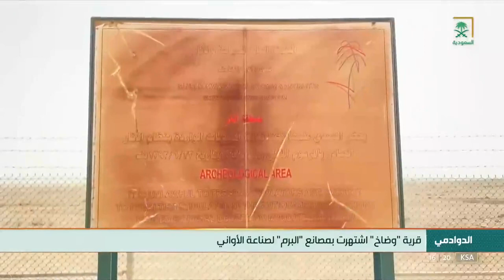نشرة الظهيرة | قرية وضاخ الأثرية شاهدة على أبرز المعارك التاريخية